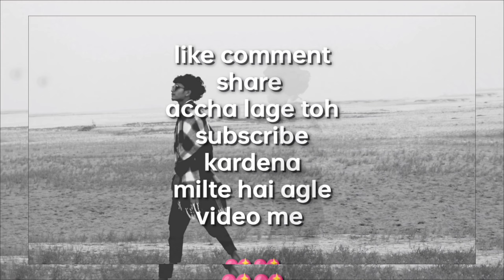CRIMIN∆L - YAADEIN || HD Unofficial Music Video Song || 2K23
LYRICS -
Badal rahe din or badal geya hai sal (yah)
Badal na paya aj bhi yadein bhi Kamal (ha)
Chala geya barish ayi thandi ka mosam (mosam)
Nivana pao toh kyun deti ho Kasam (haa)

Band huyi tala or chabi bhi gabadi
Un sapno ki gala apni hatose dabadi
Di mafi huyi kafi kuch Raha Nehi baki
Dil pe jo jakm tha ohi pe sukhadi (sacchi)

Wafa  meine Diya wafa bhi badal geyi
Lokto badal te hai woh duniya  badal geyi
Hum Pine beithe the Dil me leke dard (dard)
Woh dard bhi yaha seene me hi pal geyi
Saril ko pike chupke se nikal gayi
jabab na mila  Amal hi sab reh geyi
Suke chali he Jan ko khatra he
Dilke mohelle me sab kuch tuta he

Shey asbe naaah ta maniiii...
Valobashbe naaah ta janiiiii...
If uh think about me bibey...
Nijeke hariye si dekho amii.

Hoooooh..shey asbe naah ami janiiii...
Valobashbe naaa ta maniiiiii...
If uh think about me baibey
Nijeke hariye si dekho amiiii.

Soti si Omar me huya hu bechara (q)
Jara ake toh  puch keise me Hara (Hara)
Teri yaadein karti tang aj bhi he mere sang
Dil ko jalake Diya criminal naam (haa)

Kuch kam kuch jyada Batu adha adha
Gam khushi ek hi karta hu wada
Tu aja fir naah Jaah kis haqse kahu rehja
Tu satranj ki hai Rani me bass hu ek piyada

Khwahisein dabayi thi bachpan bhi tabayi thi
Asu na dikha or na Chik Tak sunaidi
Khoke me tujko kuch yad Nehi mujhko
Miss karta har roz bolu Jake kisko
Itna Naa sata  Zara yeh toh bata (bol)
Q badal geyi ho meri kya thi khata (haa)
Akela sa rehta hun kisi se na kehta hu
Naa kinara Mila aj bhi ohi nadime behta hun
Pani bohat Kam fir bhi nikal rahe dam (dam)
Koi Rasta dila jispe chale hum kadam
Mar geya hun me basss sasein hi he baki (mana)
Sabar thora kar bass dafna na he baki (Jana)

Heeeehe heyiyee

Ahhhaaaaaaha
Hohohoooooohooohooh
Naaaanaaanaaaanaaa Nana nanna